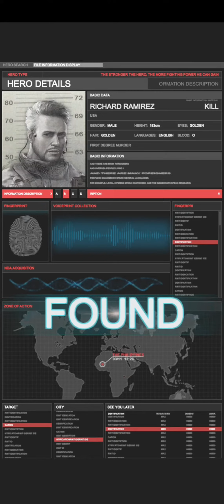NEW UPDATE:Mafia World Bloody War Gameplay Android Game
NEW UPDATE:Mafia World Bloody War Gameplay Android Game||‎@Funny Royal Gamez